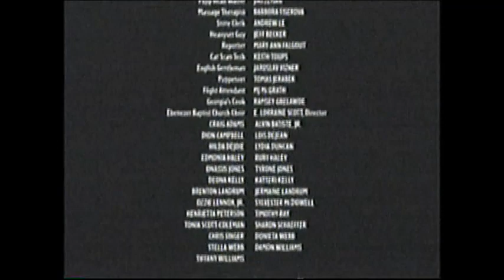Last Holiday (2006) End Credits (TBS 2008)